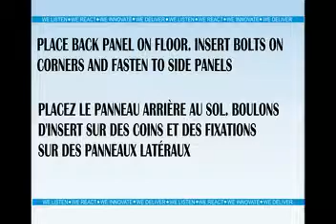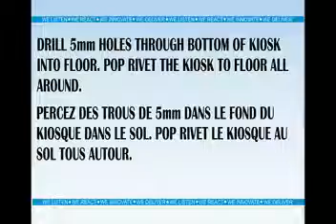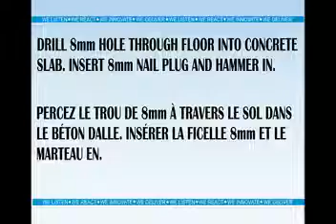Juro Mini Kiosk Assembly Instructions Video.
An Assembly instruction video for the Juro Mini Kiosk.